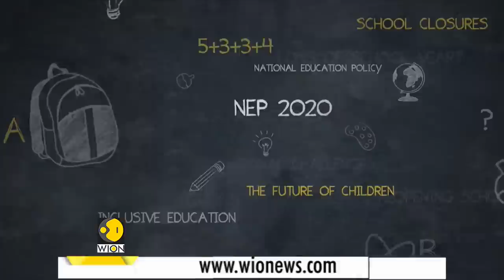India's Education Minister Ramesh Pokhriyal on Wion Education Summit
What does the National Education Policy 2020 mean for learners and India's education system? Will NEP 2020 succeed in bringing quality and equity in education? Listen to what Mr. Ramesh Pokhriyal, Minister of Education, India, has to say.